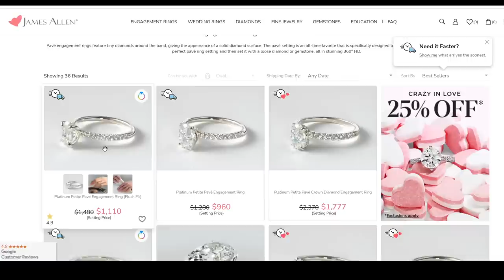Wardlow - The Man Behind AEW's Mr. Mayhem | INSIGHT with Chris Van Vliet Ep. 303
Wardlow (real name Michael Wardlow) is a professional wrestler currently signed to All Elite Wrestling. He joins Chris Van Vliet to talk about signing with AEW, his diet and workout regimen, what he has learned from being paired with MJF, his cage match with Cody Rhodes on AEW Dynamite, what his WWE tryout was like and why it almost made him quit wrestling, his goals for his career, what it was like working with CM Punk and much more!